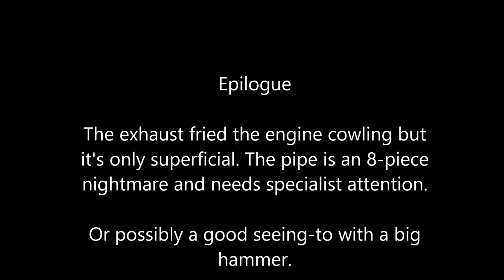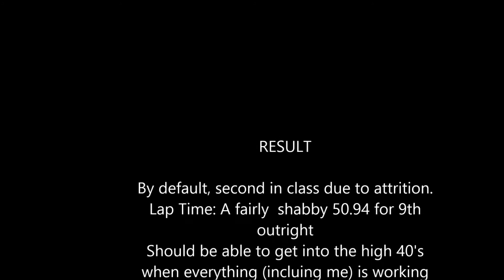YT SES rnd3 2014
Mad Mike OMS Collie 2014